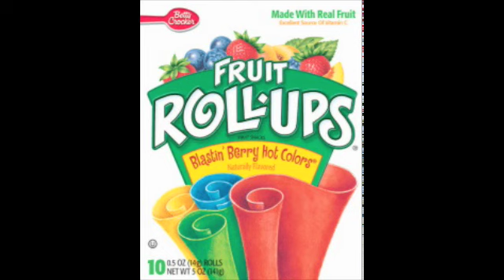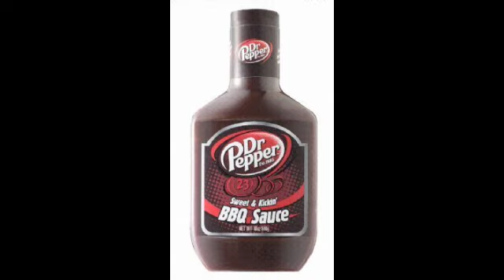1980 Dr. Pepper & Fruit Roll-Ups - Charlie's Receptionist Jessica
Charlie's Receptionist Jessica discusses two of the hottest food products of 1980.